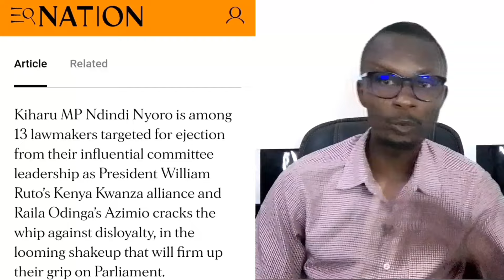Breaking News!! Ruto Move To REMOVE Ndindi NYORO from BUDGET Committee For Not IMPEACHING GACHAGUA.